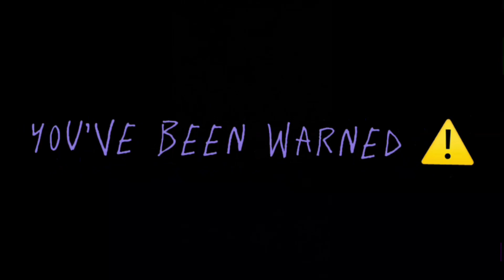Melanie Martinez - MILK OF THE SIREN (Official Roblox Music Video)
youtubeshorts